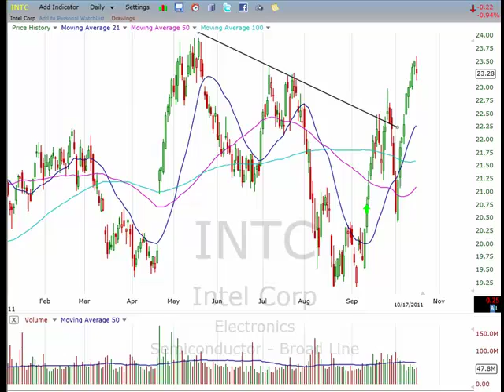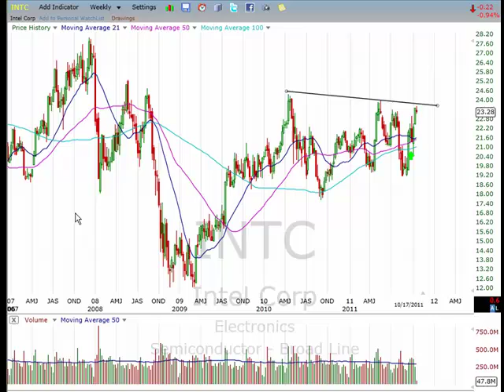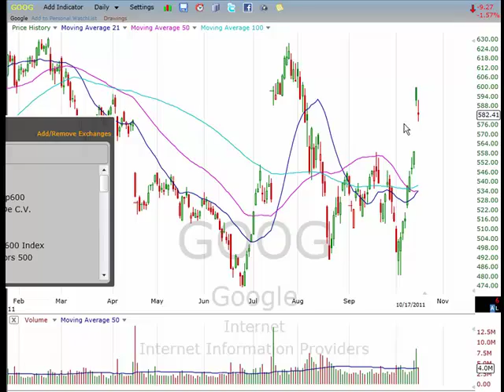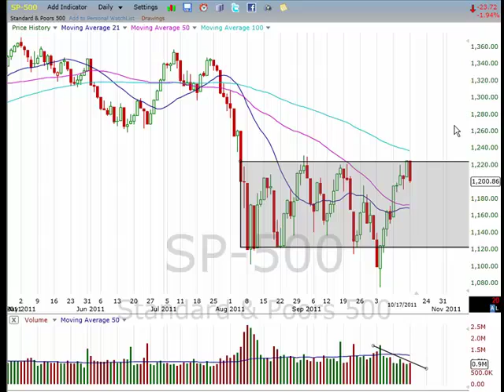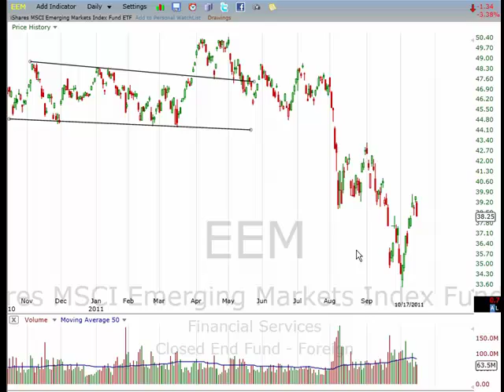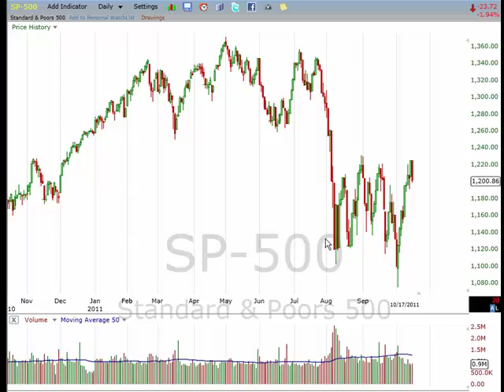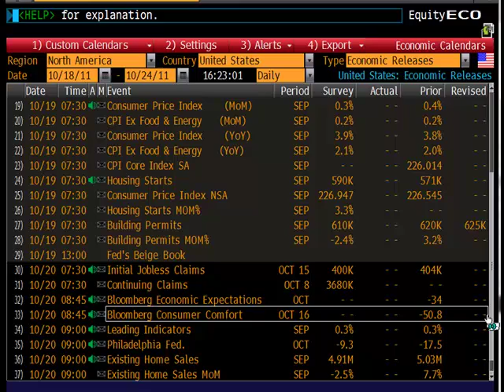Through A Traders Eyes Podcast 20111017